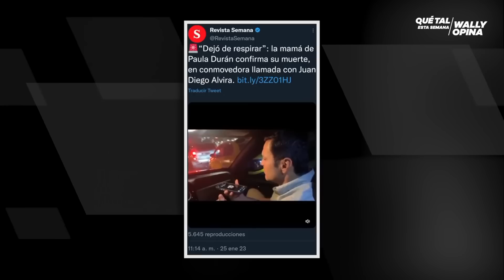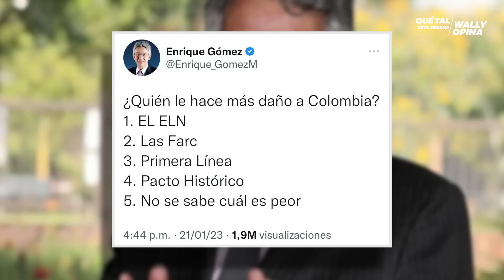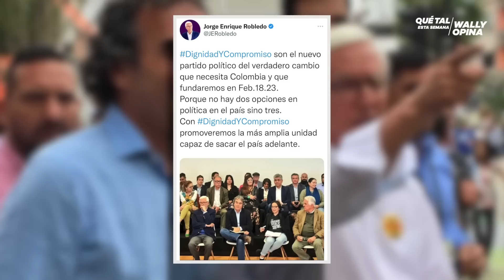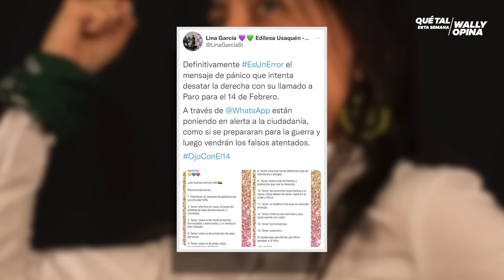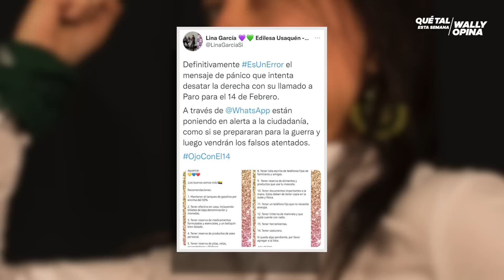URIBISTAS VS PETRISTAS: BESATÓN 14 DE FEBRERO❤️| WALLY OPINA